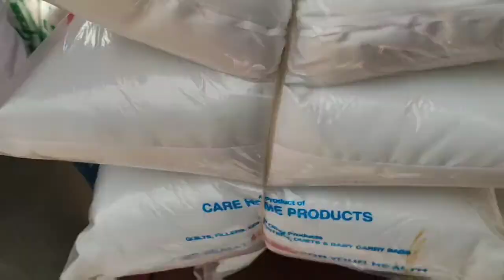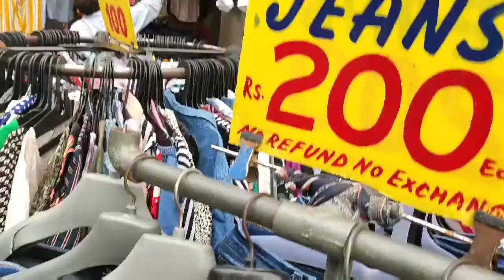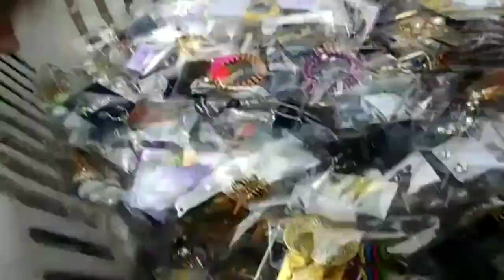Sarogini Nagar Monday Market Delhi#Sarogininagar summer collection 2019#Hriday Chhabra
In this video i am exploring sarogini Nagar Monday market. It is one of the famous and cheapest market of delhi.